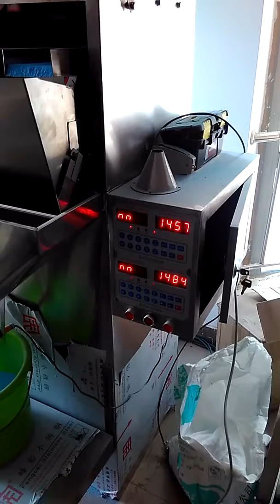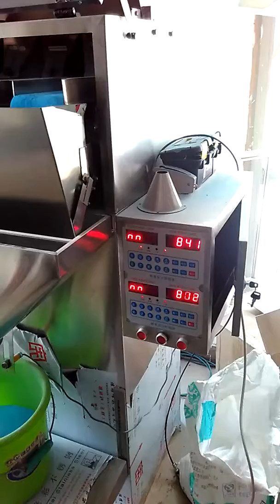soap powders packing machine testing @ henan yusheng packaging machinery co.,ltd